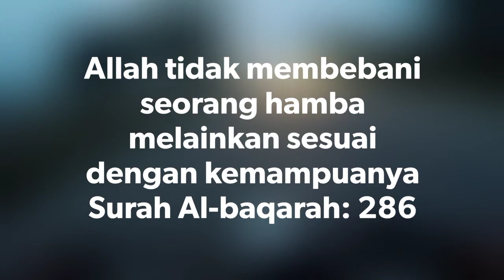SUZUKI TS, YAMAHA ENDURO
Asalamualaikum dan selamat sejahtera, alhamdulilah ts100 dari buruk tersadai, aku dpt restore balik smpai siap.

Trima kasih pada cip Syam suzuki ER125 (admin group scrembler retro negeri 9) krana sudi dtg ke jempol bahau bersama sahabat2 seluruh negeri.

Sepanjang perjalanan, ada beberapa geng yg terjatuh dan ada yg firstime offroad, jgn serik ya sahabat2ku. mohon maaf jika ada kekurangan dan ksilapan dlm kata2..

insyaAllah ada kesempatan kita jumpa lg, terima kasih semua.